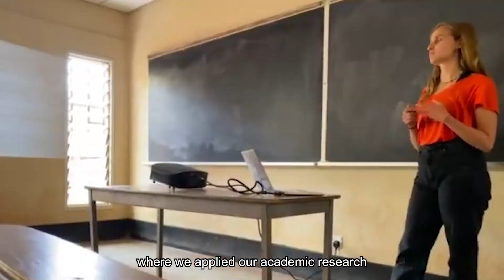Master of Science in Nutrition and Food Systems - Elective internship Malawi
UGent  Master of Science in Nutrition and Food Systems students Luca (Germany) and Emeline (Belgium) take you on their trip to Malawi. They did an internship with a focus on mycotoxins.